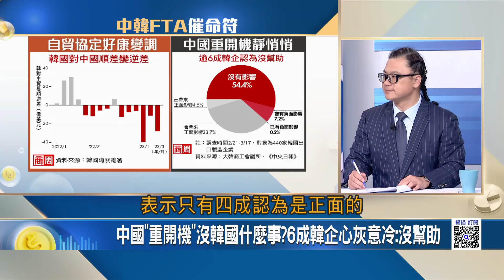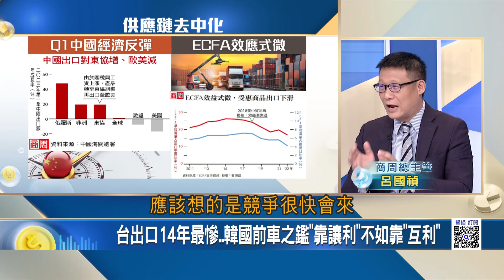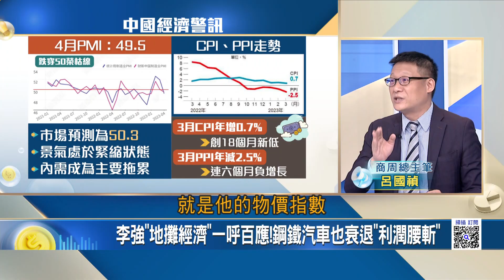韓國最慘時刻來臨? 中韓FTA高光時刻成過去式 萬靈丹變"催命符"經濟慘趴 韓貨在中國淪為"尷尬"商品 順差變逆差關鍵拐點:被台取代｜王志郁 主持｜20230505｜Catch大錢潮 feat.呂國禎